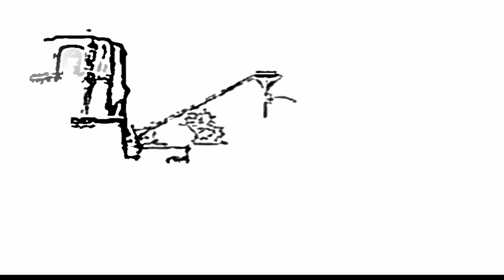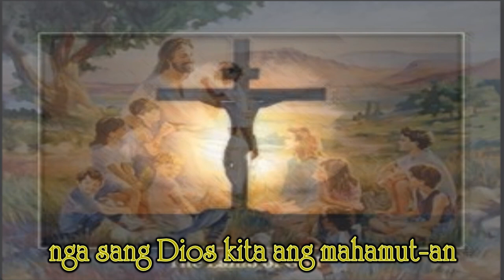Himno Kay Sto Tomas De Villanueva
Lyrics & Music by Rev. Fr. Ron Michael L. Alquisada
Parochial Vicar,  Saint Thomas of Villanova Parish
Miagao, Iloilo Philippines

Thomas of Villanova (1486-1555) was known for his promotion of studies and missions in the Order of Saint Augustine, and for his love and care for the poor.
Thomas García Martínez was born in 1486 in Fuenllana, Ciudad Real, Spain. He spent his childhood in the family home in Villanova de los Infantes.